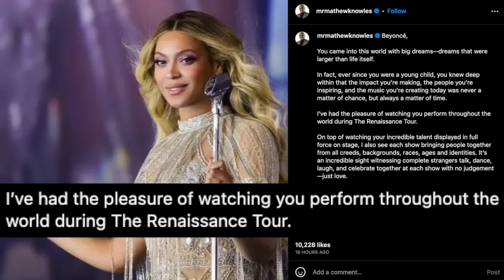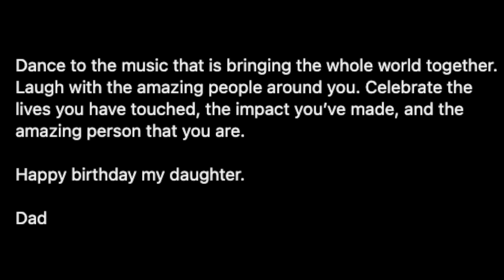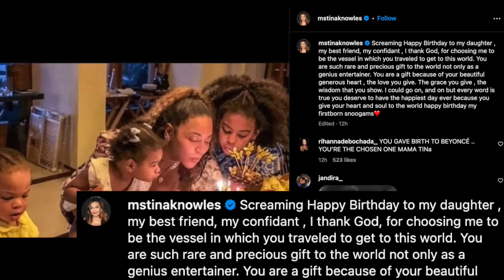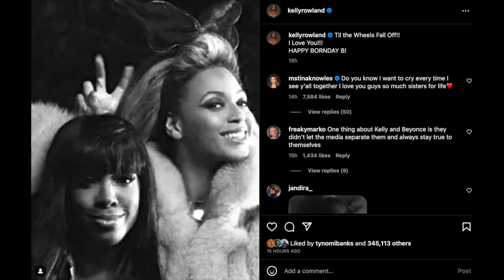'Destiny' Celebrates 'B'Day' As Beyonce Thanks Each 'Child'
After Beyonce gave a shoutout to former Destiny's Child members LeToya Luckett and LaTavia Roberson during her speech to open her birthday  "Renaissance" concert, Graeme O'Neil takes a look at the birthday wishes two sent to Beyonce, along with Kelly Rowland, Michelle Williams, and Beyonce's parents, Tina Knowles and Mathew Knowles.